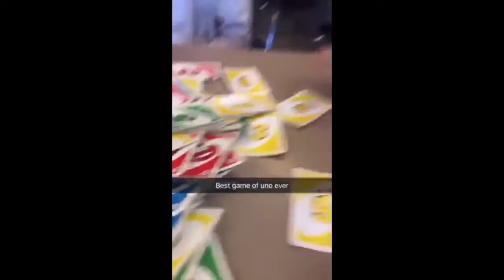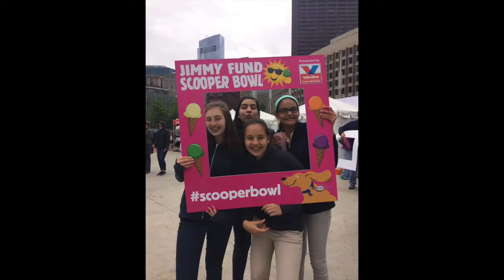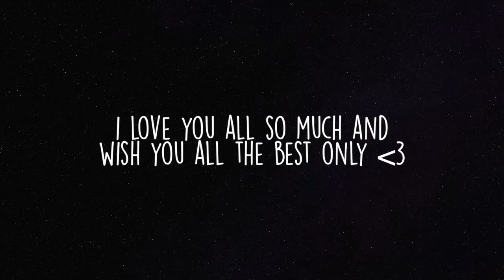Linden Class of ’18 | Graduation Video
congrats class of 2018! i’ll miss you all so much and i’ll try my best to keep in touch :)